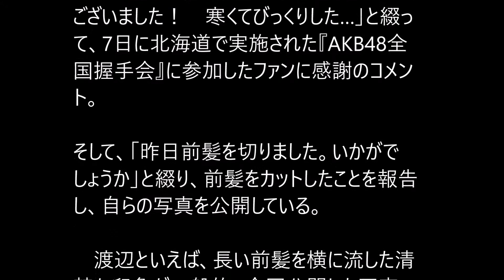まゆゆ、“モテ”前髪でイメチェン